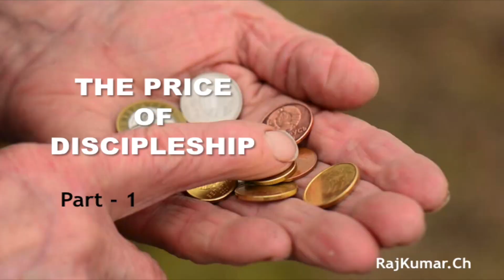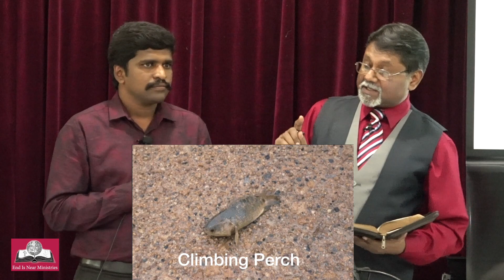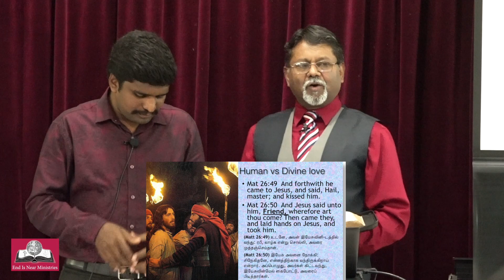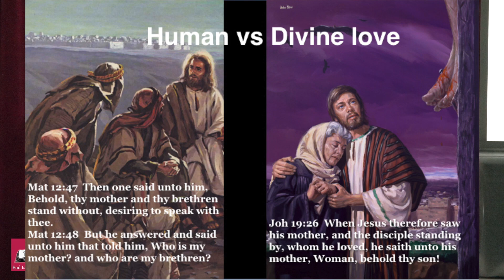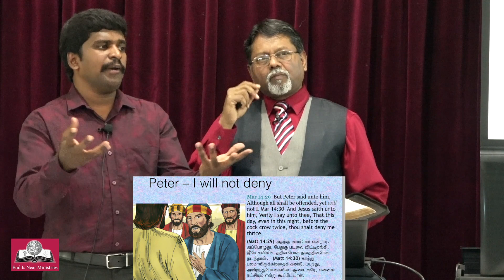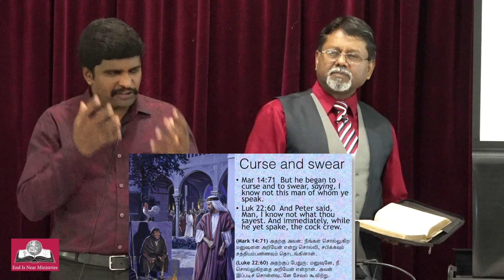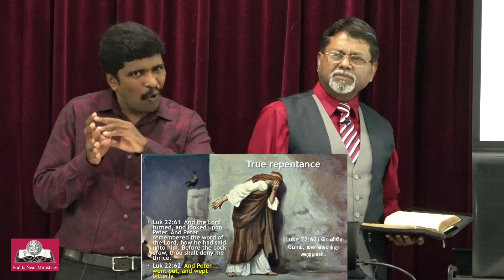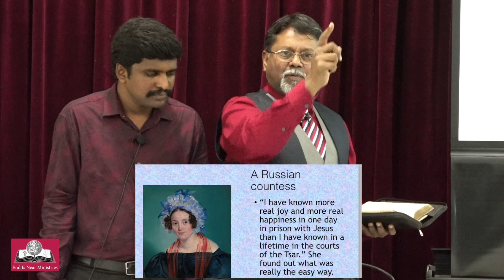THE PRICE OF DISCIPLESHIP Part 2 By Dr Rajkumar Ch